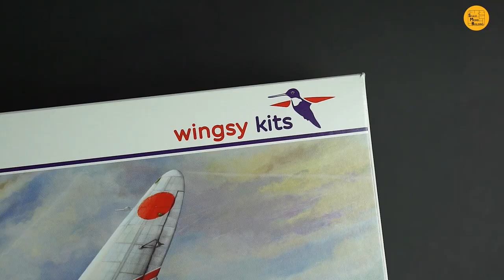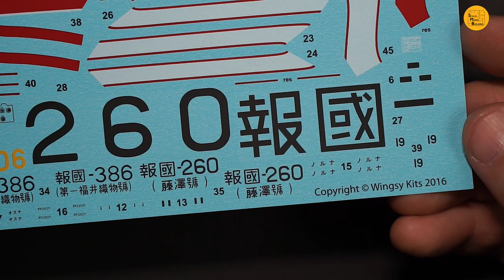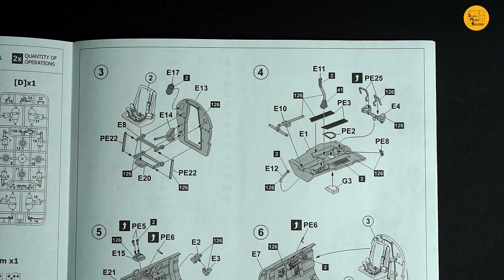A5M4 "CLAUDEN" - 1:48 by Wingsy Kits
A wonderfully released model of the world's first monoplane Japanese fighter used on aircraft carriers. Based on A5M, one of the most famous Japanese fighters Mitsubishi Zero was built. In the nomenclature of the Allied troops, marked with the Claude code. Super details, rivets, cockpit, cool painting patterns. A very good set. / Wspaniale wydany model pierwszego na świecie jednopłatowego myśliwca japońskiego używanego na lotniskowcach. Na podstawie A5M zbudowano jeden z najsłynniejszych myśliwców japońskich Mitsubishi Zero. W nomenklaturze wojsk alianckich oznaczony kodem Claude. Super detale, nity, kokpit, fajne wzory malowania. Bardzo dobry zestaw.